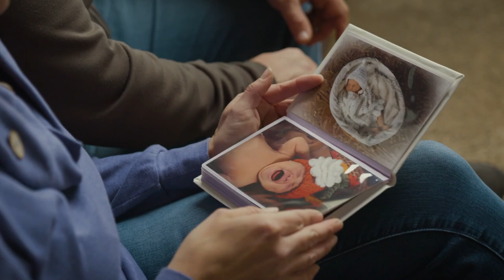A Girl and Her Bike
Avery has Aicardi syndrome, limiting her body and brain function significantly. Her parents were told she could be bed-bound but at 10-years-old, she is full of life and loves few things more than her bike. But she’s outgrown her current adaptive bike and her parents are no longer able to keep up to keep her safe while riding.

We worked with Freedom Concepts to create a custom bike for her specific needs, just in time for Christmas.

Charlotte’s Web founders, Joel and Jared Stanley, surprised Avery and her family, making everyone’s day merry and bright.

If you bought Charlotte’s Web products this year, you helped make this moment happen. Thank you for supporting us this Season of Giving.